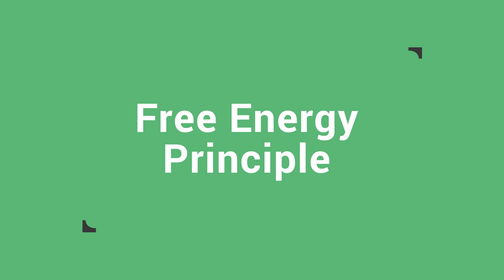Free Energy Principle — Karl Friston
Neuroscientist Karl Friston from UCL on the Markov blanket, Bayesian model evidence, and different global brain theories.